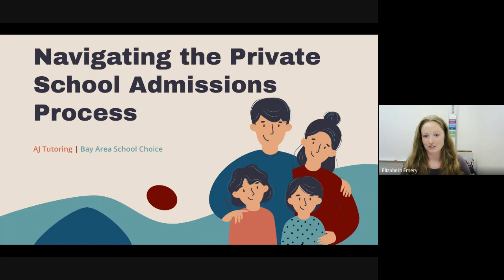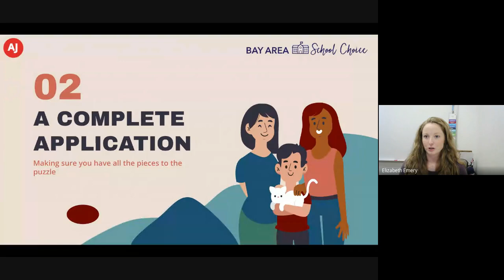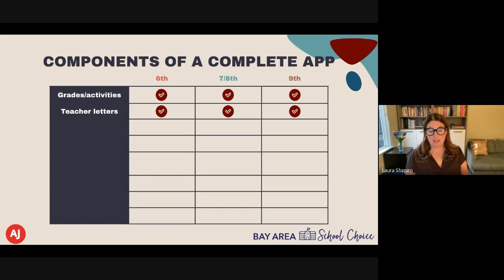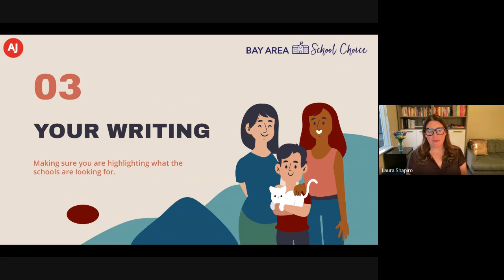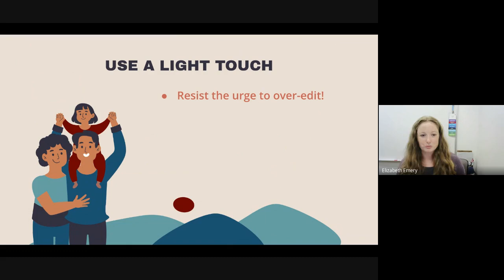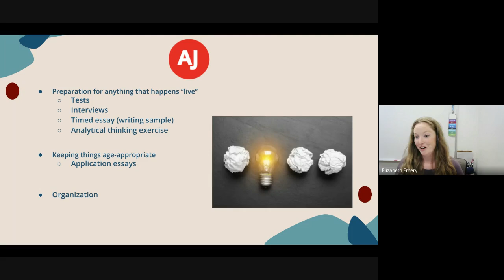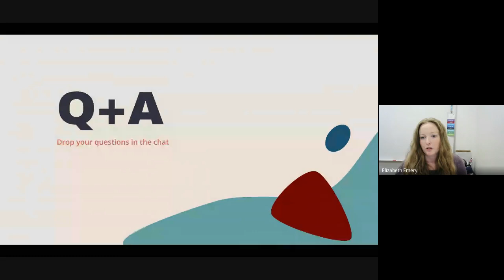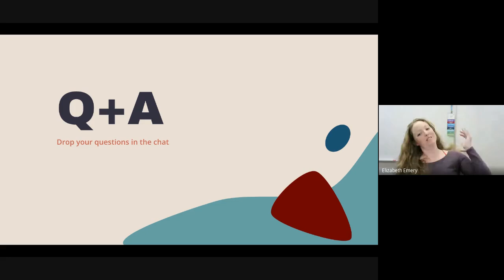AJ Tutoring: Private School Admissions Parent Night Webinar (Sept, 14th, 2023)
In this seminar, AJ Tutoring will guide you through the essential components of a complete private high school application, providing step-by-step instructions on completing the parent portions and writing compellingly about your child. You will also, learn valuable tips on best supporting your student throughout the process. The seminar concludes with a Q&A session to address all your questions and concerns. Don't miss this opportunity to gain expert advice and ensure your student is well-prepared for their  private school journey!

Agenda:
Components of a Complete Application
Completing the Parent Portions
Writing About Your Child
Supporting Your Student Through the Process
Q&A Session